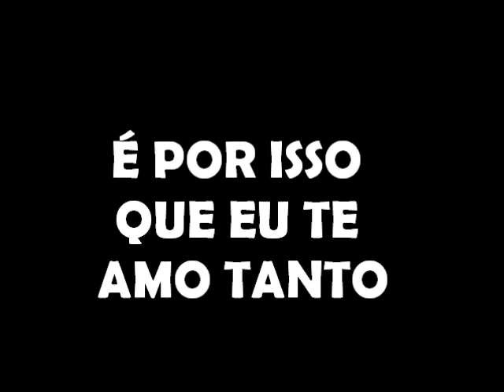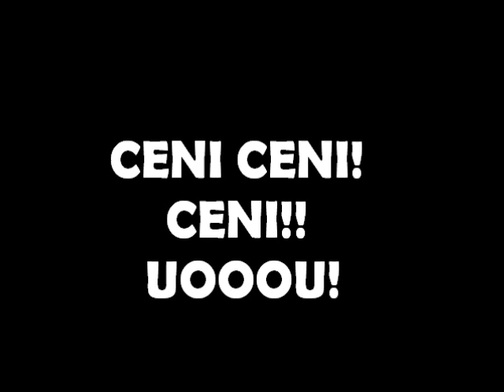CENI CENI CENI (baby, baby, baby, justin bieber)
declaração de amor a nosso eterno goleiro!